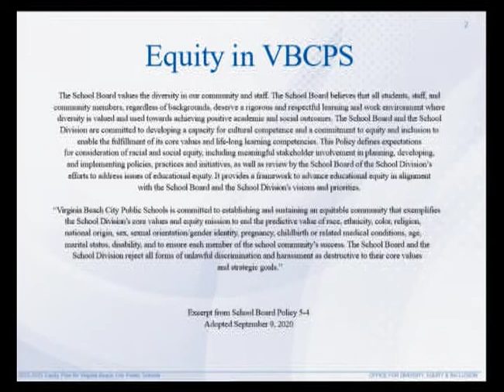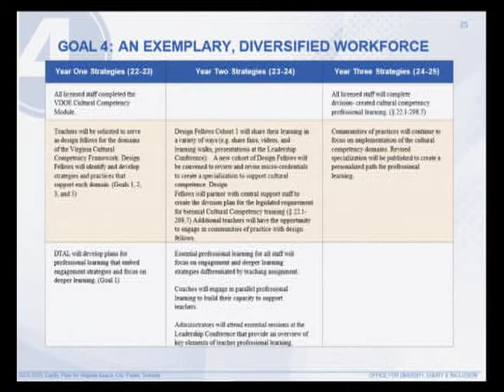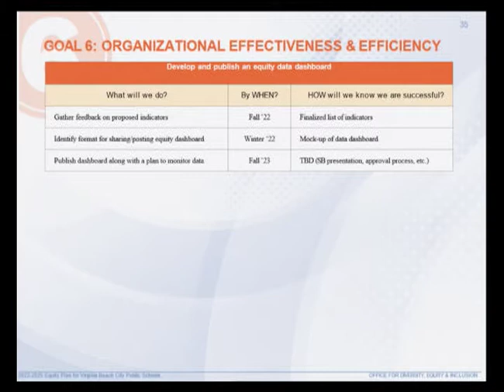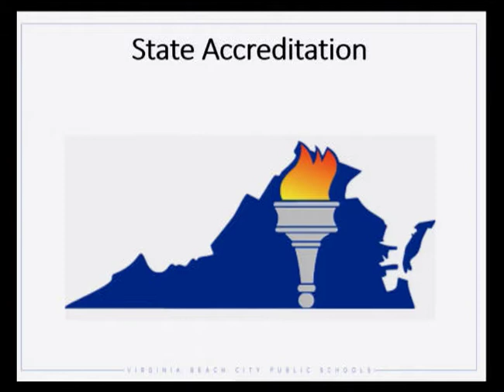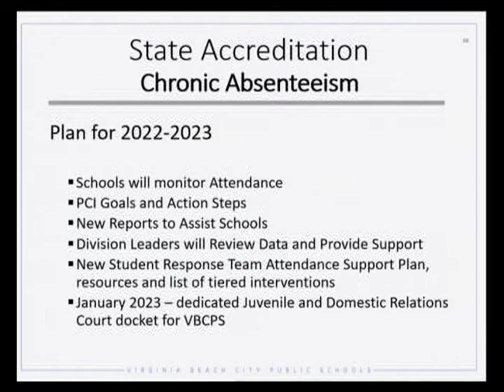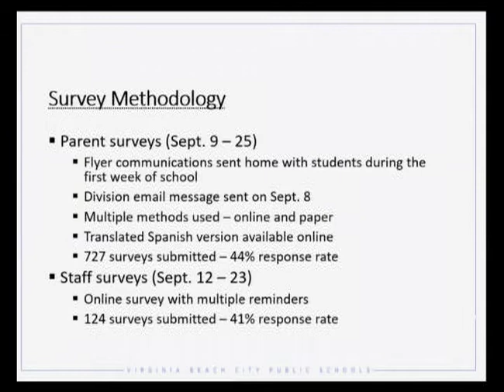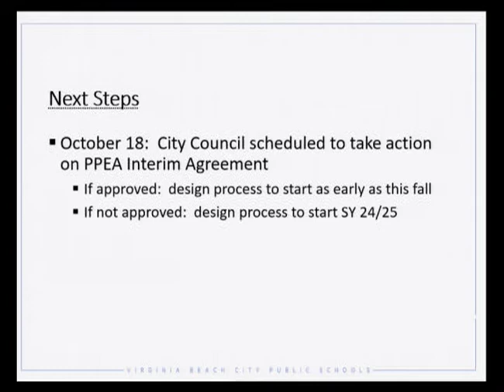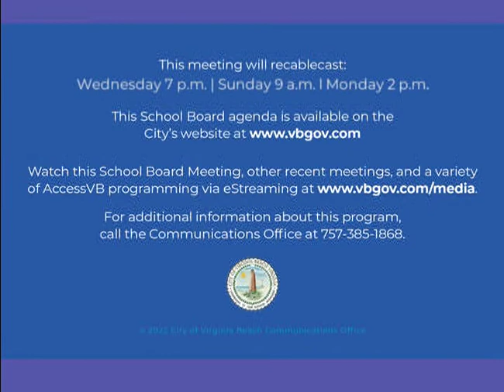School Board Meeting - 10/11/2022